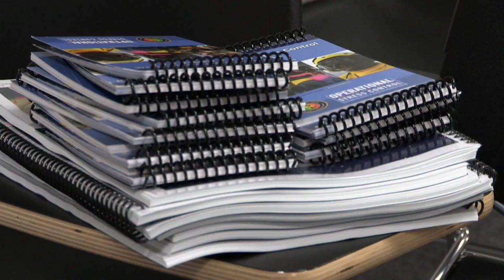Headlines for Monday, August 10, 2015 (HL10)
PANAMAX 2015 wraps up. Navy releases Operational Stress Control Program instruction. Medical Service Corps celebrates 68th years of service.